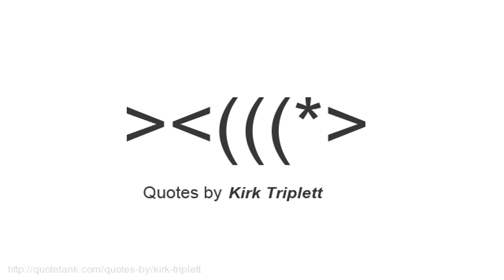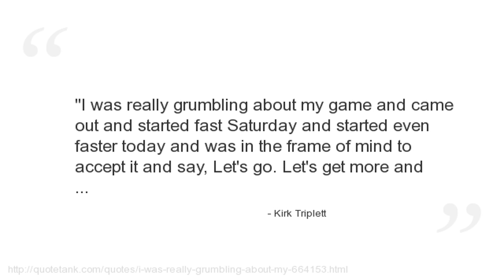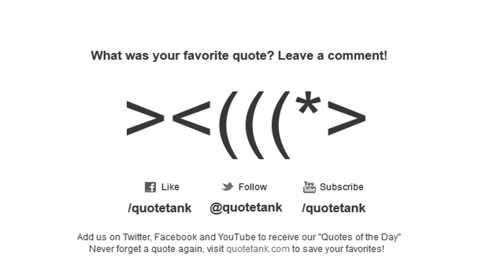Kirk Triplett Quotes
Who is Kirk Triplett?
An American professional golfer, currently playing on the PGA Tour.